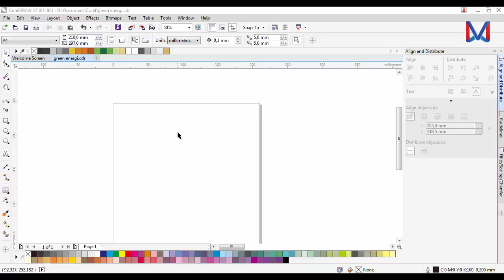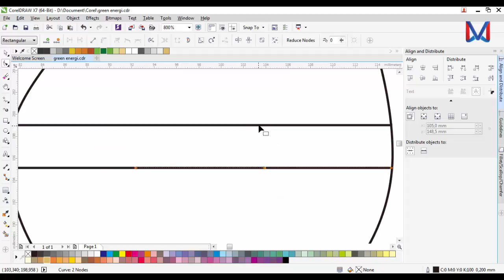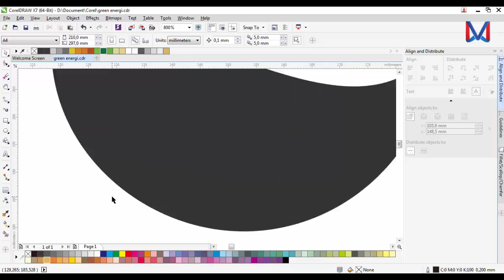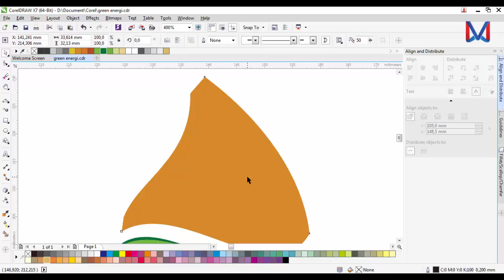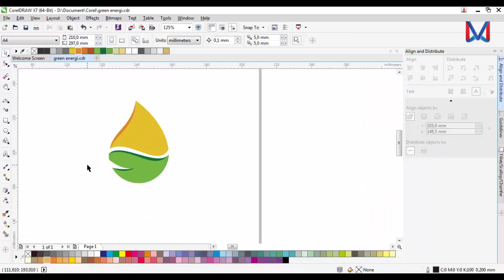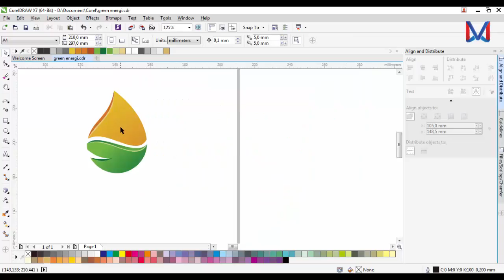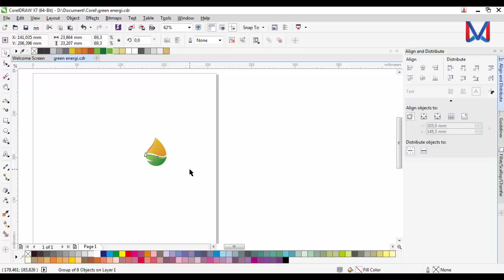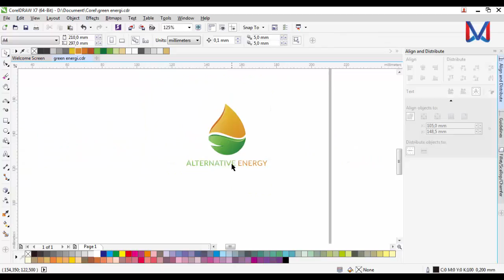How to Make 3D Oil Logo in Corel Draw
in this video I will explain how to make oil 3d logo. in this video I tried as easy as making a tutorial in order to imitate easily